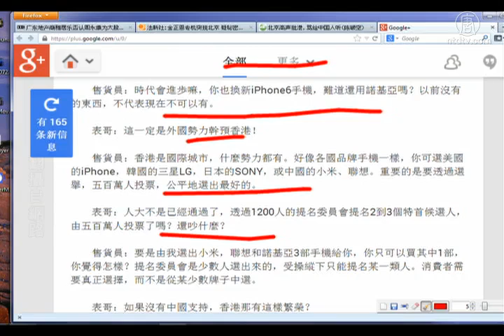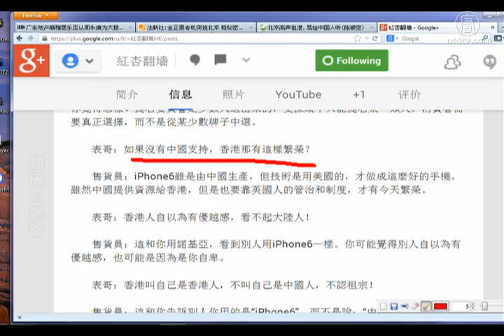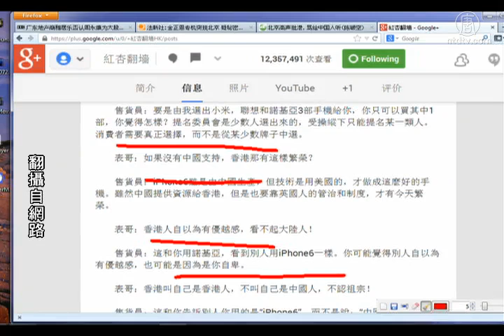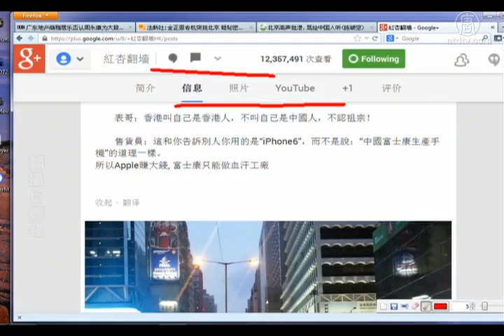【石涛评述】大陆表哥与香港售货员的对话